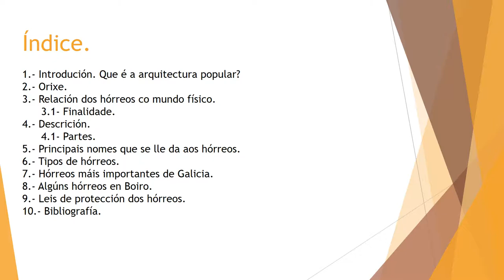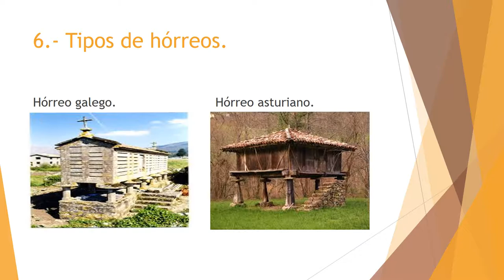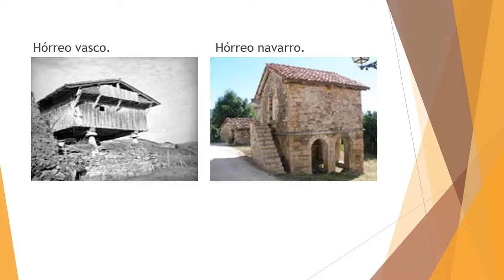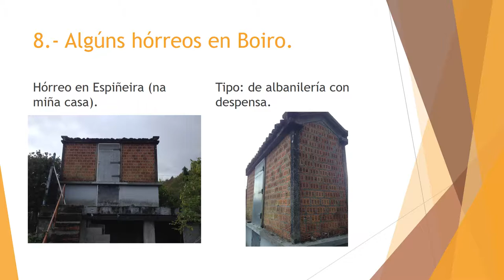ARQUITECTURA POPULAR GALEGA